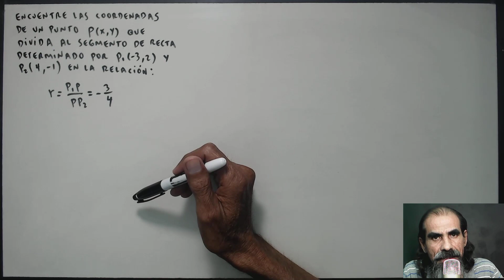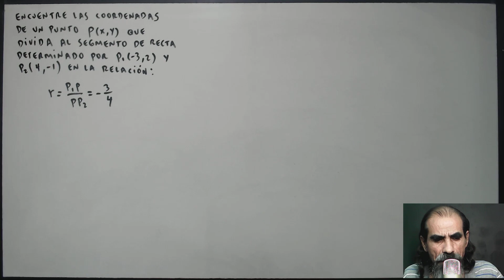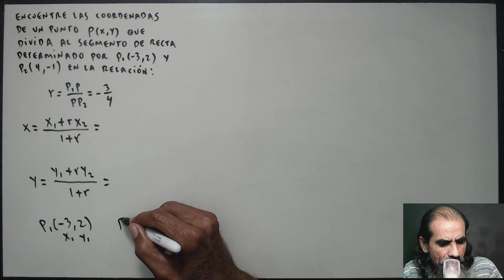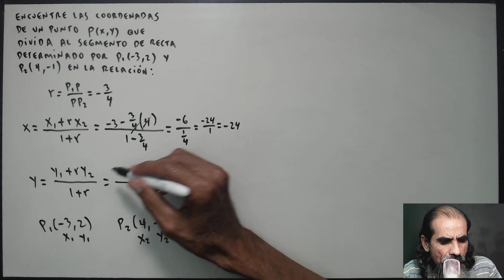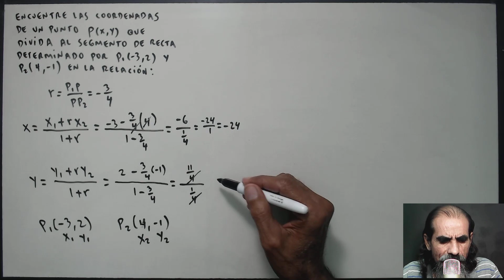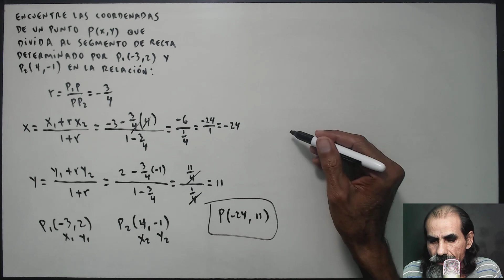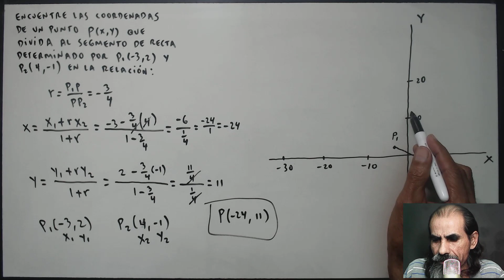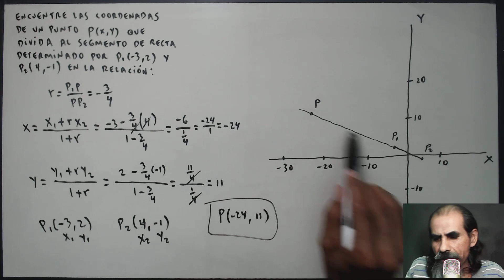punto de division de un segmento de recta clase 3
Encuentre las coordenadas de un punto P(x,y) que divida al segmento de recta determinado por P₁(-3,2) y P₂(4,-1) en la relación (P₁P)/(PP₂) = -3/4.